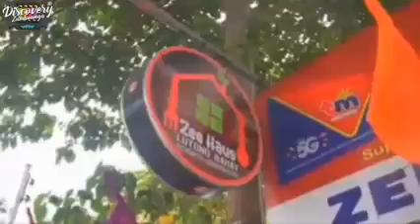ONE BARANGAY. ONE PRODUCT. BARANGAY MAASIN for the newest food hub there.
Discovery Zamboanga 's Erica Ken Almano takes us to BARANGAY MAASIN for the newest food hub there.